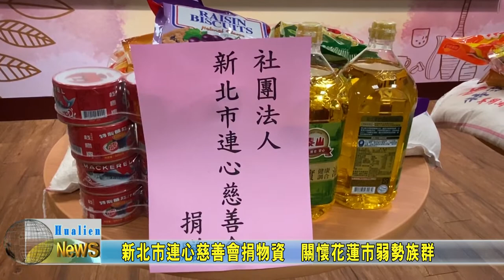20200914 07 新北市連心慈善會捐物資 關懷花蓮市弱勢族群